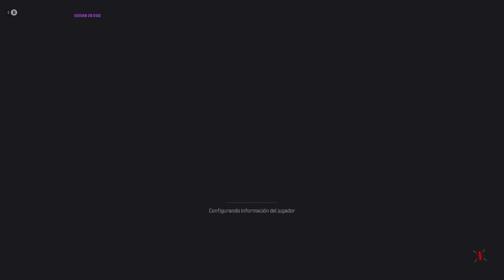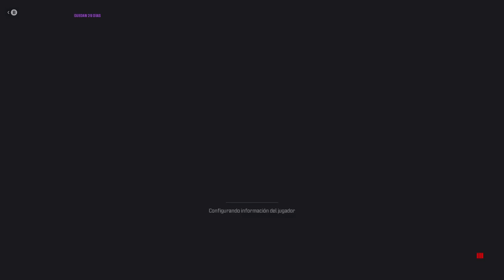MILENIO 13 - PODCAST ESPECIAL , 4 HORAS DE TERROR.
¡Bienvenidos a nuestro podcast de terror! En este video, exploraremos los rincones más oscuros y escalofriantes del mundo del terror. Sumérgete en historias aterradoras, leyendas urbanas y encuentros paranormales que te pondrán los pelos de punta. Prepárate para una experiencia llena de suspenso y misterio mientras desentrañamos los secretos más inquietantes. ¡No apto para los débiles de corazón! Únete a nosotros y descubre el lado más oscuro de la realidad.